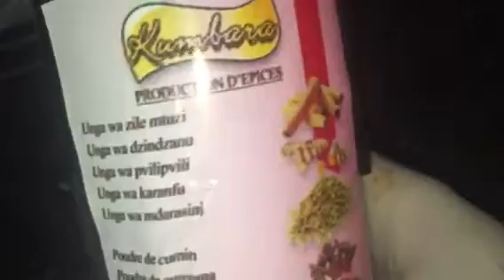Riz au coco et vermicelle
1 kg riz
150 g vermicelle
1 l lait de coco et 1/2 d eau
Sel
2 ou 3 cas de beurre clarifie

Viande au choix

Ici j ai utilise de la viande de boeuf
1 pouvron
2 cas tomate concentre
1 petite boite tomate pele
1 cac epices massala

cuisson 30 mn a feu doux